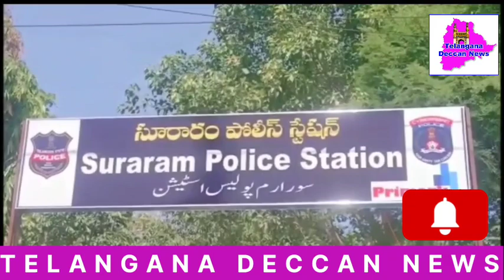RTC bus hits divider in suraram